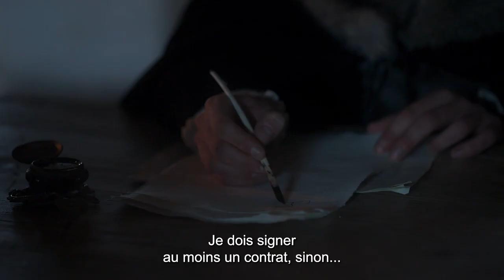IL BOEMO de Petr Vaclav : bande-annonce [HD-VOST] | 21 juin 2023 en salle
21 juin 2023 en salle / 2h 20min
De Petr Vaclav
Par Petr Vaclav
Avec Vojtěch Dyk, Barbara Ronchi, Elena Radonicich

1764. Dans une Venise libertine, le musicien et compositeur Josef Myslivecek, surnommé « Il Boemo », ne parvient pas à percer malgré son talent. Sa liaison avec une femme de la cour lui permet d’accéder à son rêve et de composer un opéra. Dès lors sa renommée grandit, mais jusqu’où ira-t-il ? La vie, l’œuvre et les frasques d’un compositeur de génie oublié que le jeune Mozart admirait.